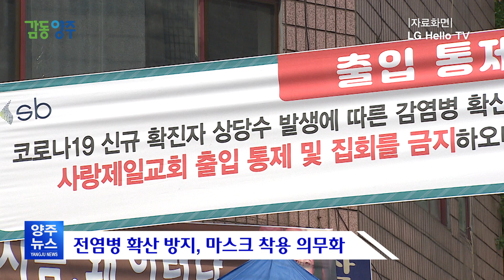마스크 착용, 안전한 양주시 만들어요.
625년의 역사를 자랑하는 경기도 양주시.
625년 양주를 기억해 주세요!